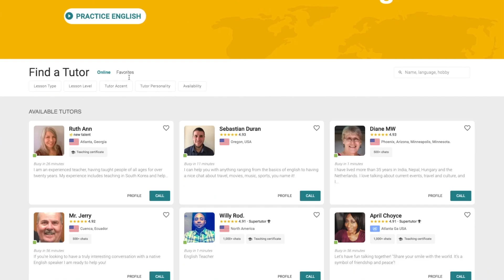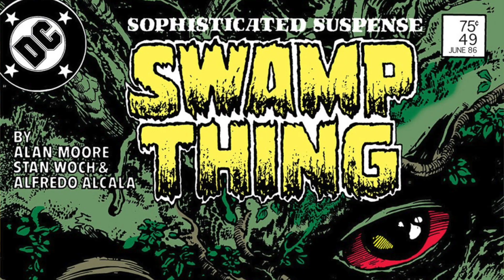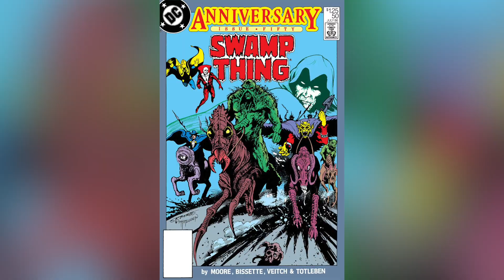LIGA DA JUSTIÇA SOMBRIA | ORIGEM